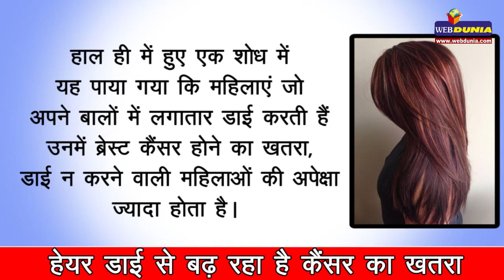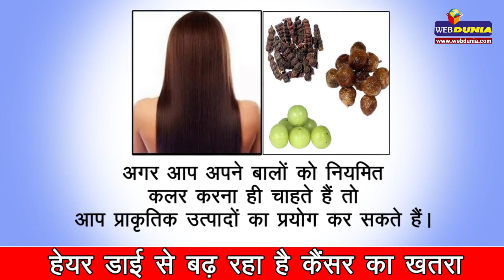हेयर डाई से बढ़ रहा है कैंसर का खतरा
अगर आप डाई करते हैं तो साल भर में 5 बार से ज्यादा डाई न करें।